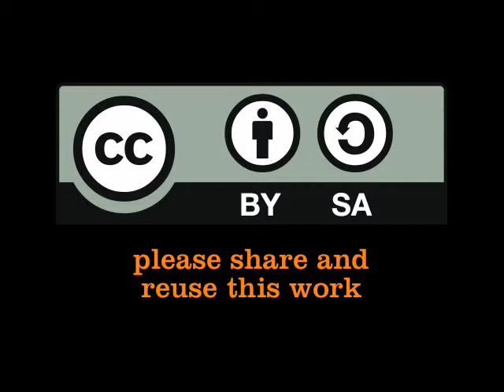Ian Mukunya at the 1%Event at the Nailab in Nairobi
This video is with Ian Mukunya, who works with PATIKANA here in Kenya. Ian talks about how much he is enjoying the 1%Event. Video by Luuk Diphoorn on 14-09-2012 at the Nailab in Nairobi, Kenya